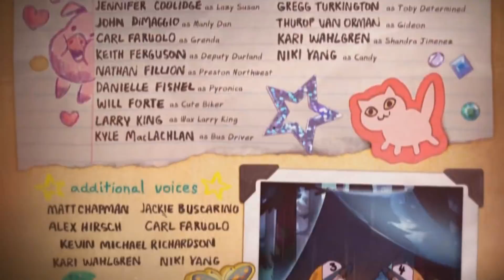Dipper Pines e os seus Clones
Se voce tiver uma sugestão de video e quiser um salve ao vivo deixe ela ae no campo dos comentarios :D

ALL EPISODES BELONG TO THE RESPECTFUL OWNERS COPYRIGHTS: FAIR USE, Title 17, US Code (Sections 107-118 of the copyright law): All media in these videos are used under the fair use. All footage, music and images used belong to their respective companies "Copyright Disclaimer Under Section 107 of the Copyright Act 1976, allowance is made for "fair use" for purposes such as criticism, comment, news, teaching, scholarship, and research.